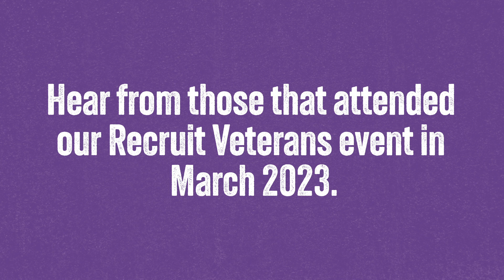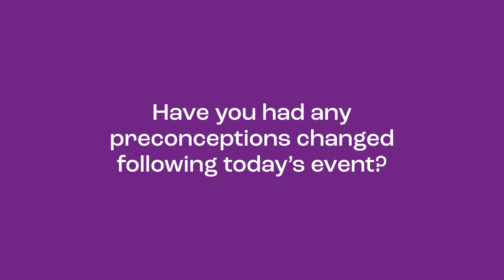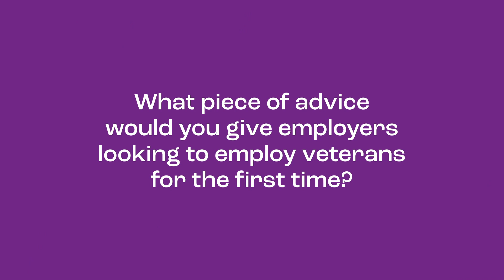Recruit Veterans - Recruit Veterans Event Speakers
For more information and support, please visit RecruitVeterans.scot